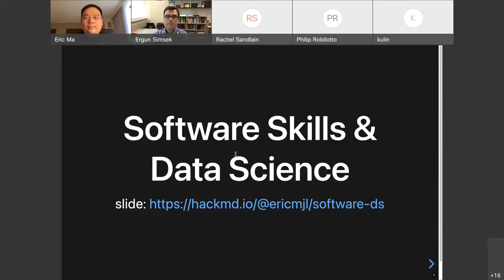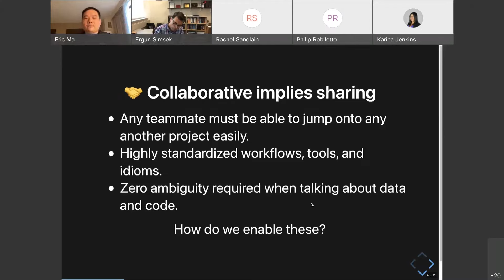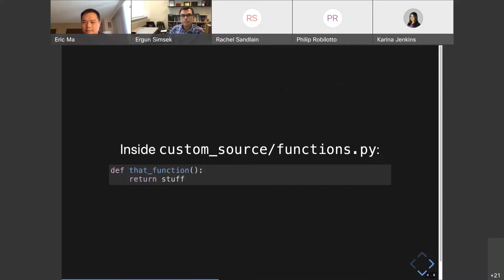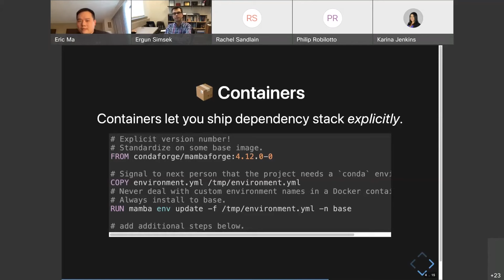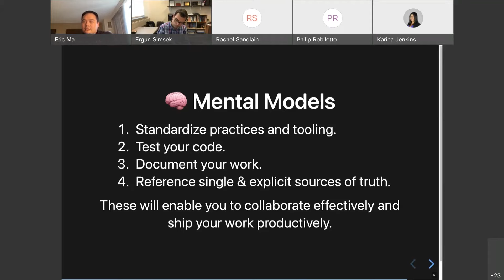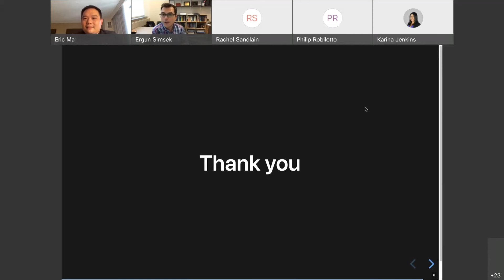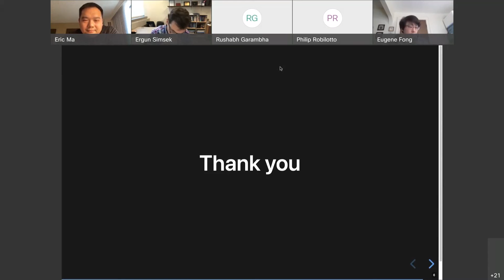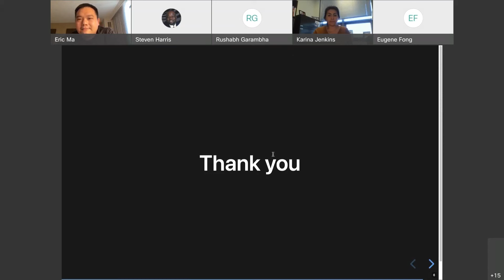How Software Skillsets Will Accelerate Your Data Science Work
Tune into the next video in UMBC's Data Science Speaker Series: How Software Skillsets Will Accelerate Your Data Science Work with Eric Ma.